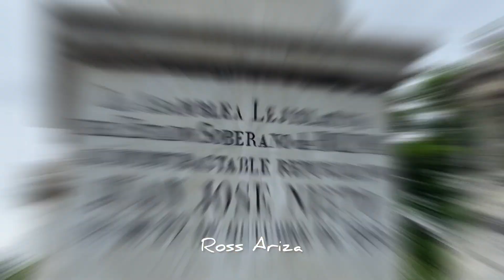cementerio de manga de cartagena "el cuarto de las animas"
si tienes miedo, cómprate un paño por si te cagas...